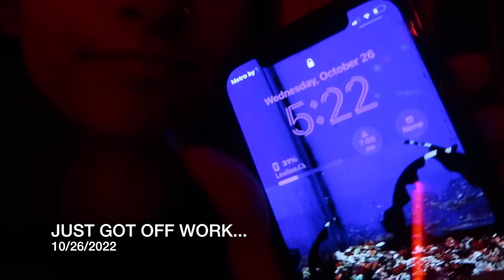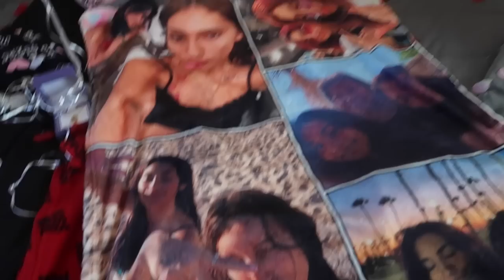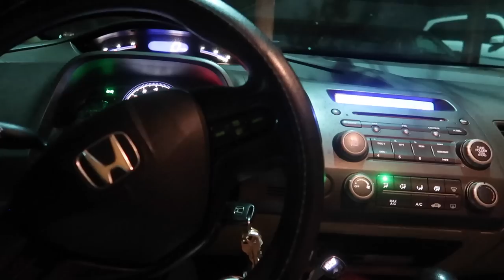My 20th Birthday! * I GOT HIGH*